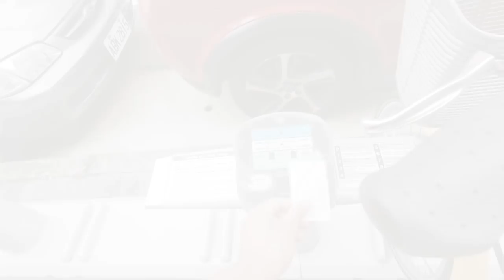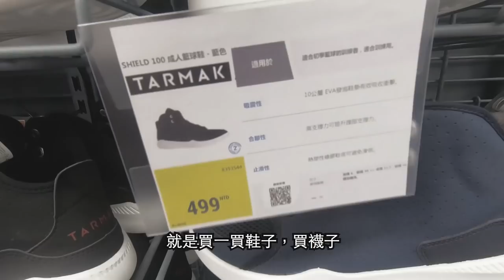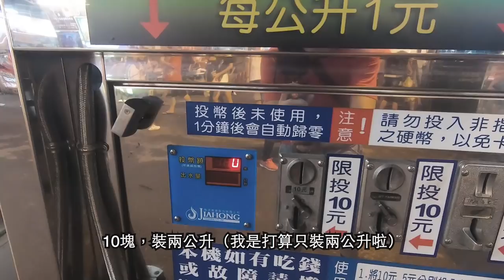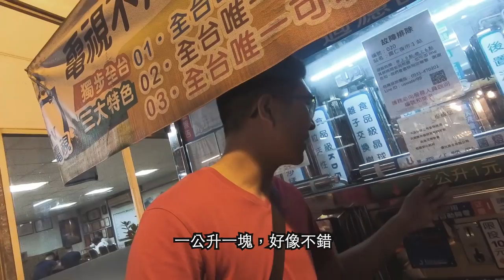沙發衝浪！我住進女生家裡了！！香港人在台灣沙發換宿的一天是怎樣？Vlog 32！【Moose 英國留學香港仔】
沙發衝浪，人生第一次，在台灣用沙發衝浪，用自己的故事換免費住宿的感覺是怎樣的呢？台灣沙發衝浪，無疑是包滿愛！雖說是女生家，但什麼事也沒有發生啦！我住進女生家一開始也覺得有一點可怕，但一個香港人來到台灣桃園縣，什麼人也不認識，用沙發衝浪就是最好的選擇啦，又可以認識Local，又可以有免費住宿，太棒啦！在下面留言跟我說你看完這個影片的感覺吧！雖然我Moose比較喜歡看留言，不留言就Like幫我打打氣吧！謝謝  ;]]！